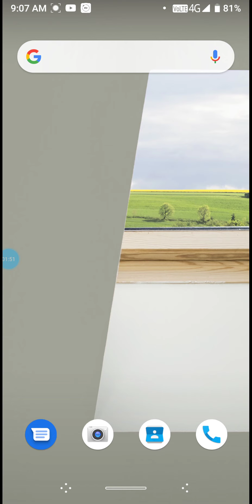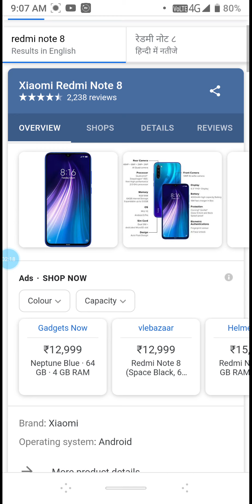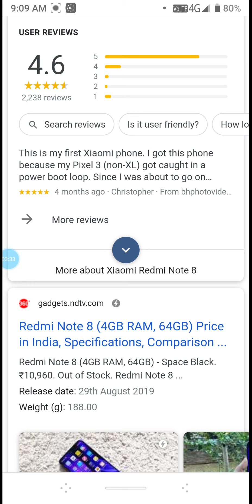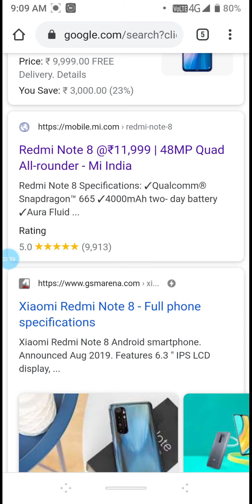Redmi Note 8 MIUI 12 | MIUI12 Update Redmi Note 8 | Cool Trickz